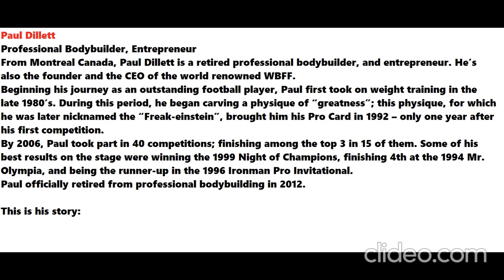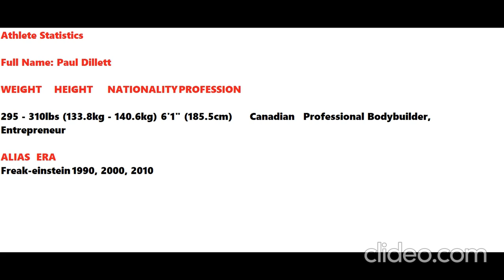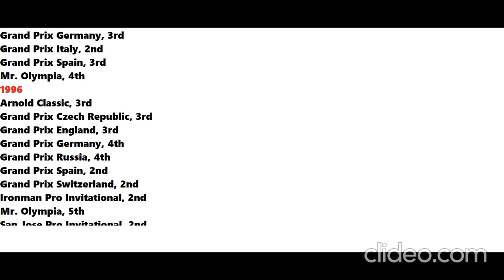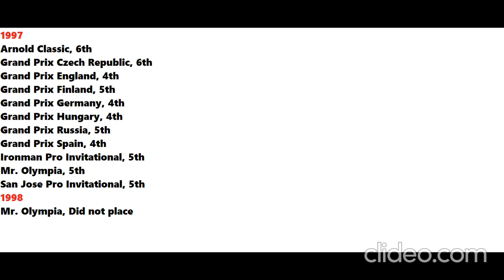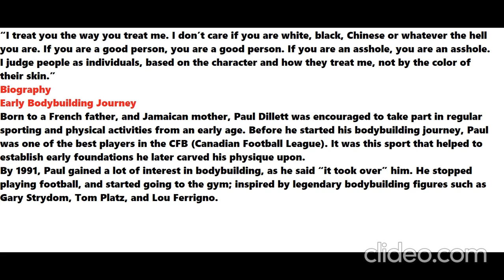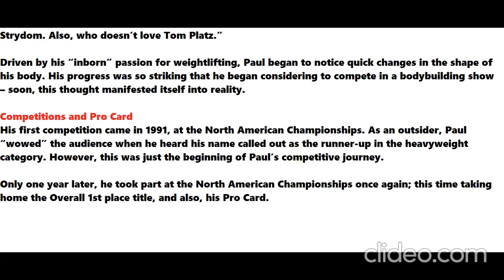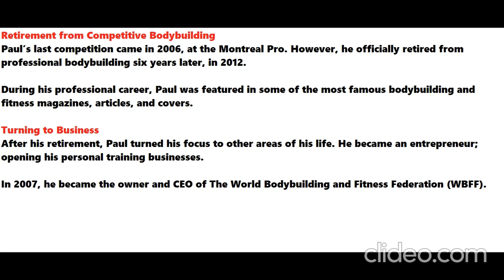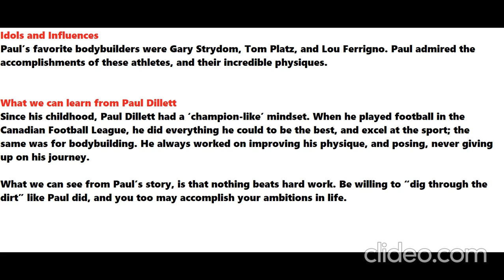Paul Dillett / " Freak-einstein " / Full Story